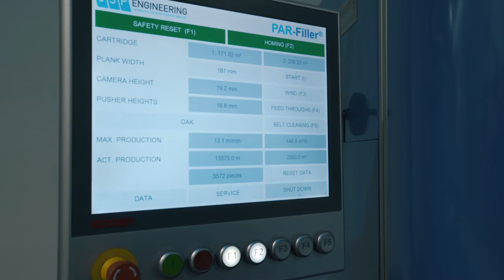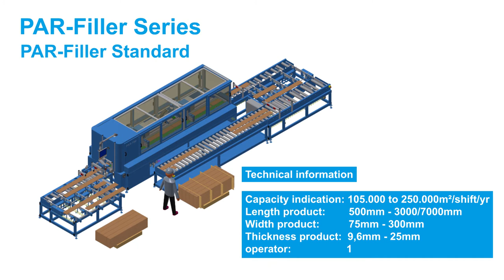Filling knots and cracks = PAR-Filler !!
The PAR-Filler® Series machines stands for most accurate and highest quality of filling knots and cracks in the surface of wood flooring boards. This new technology offers great potential for economization.

Benefits:
- Reduction in cost of labor / m²
- Continuous production process, resulting in high production capacity
- Operated by 1 operator, no specific skills are required
- Machined filling in only one production transit, even for large defects
- Significant reduction of pieces to redo, due to the perfect filling technology
- CosmetiWood®, a new filler with outstanding properties is used

CSP Engineering is a developer of smart technology and a constructor of special purpose machines for the wood flooring industry, located in Belgium. With more than 20 years of experience and a strong internal know-how, we are a true specialist in this niche market.
We respond to the needs of our customers, follow the trends in the market and provide standard as well as a tailor-made solution in different stages of the production of wood flooring elements.
We care about a personal and customer-focused service. That is why we involve our customers in every phase of the project. We are always happy to help you find the right solution.